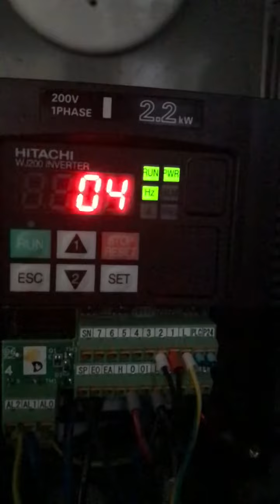Slow mo spindle